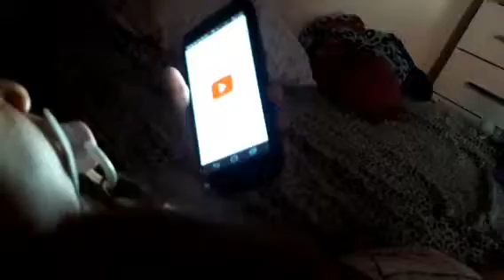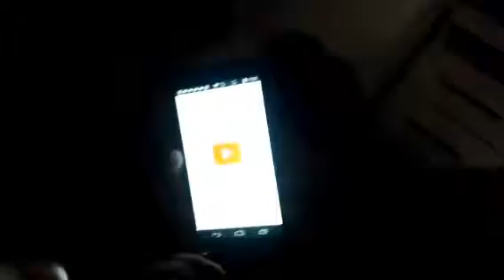Filmei meu dia parte 3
Dia a dia de um batalhador